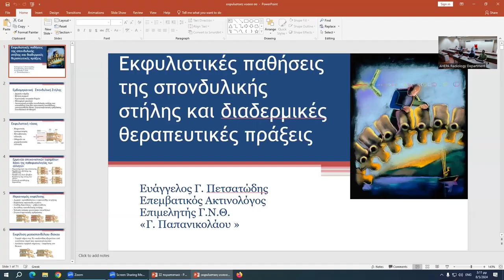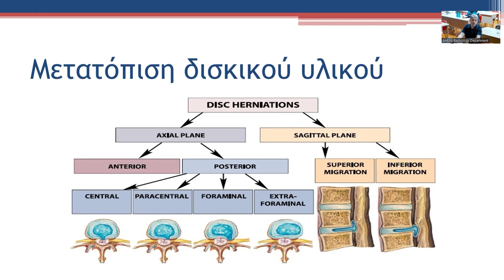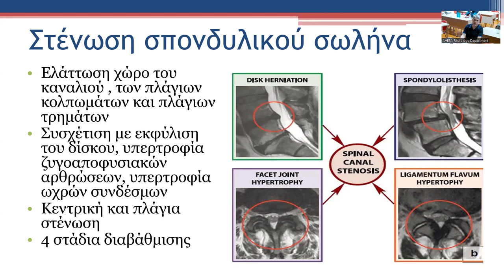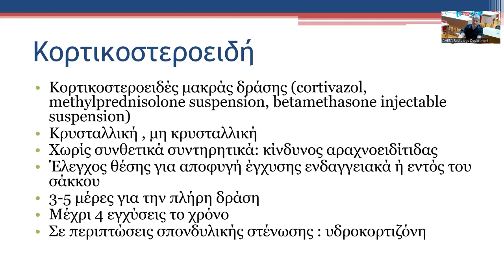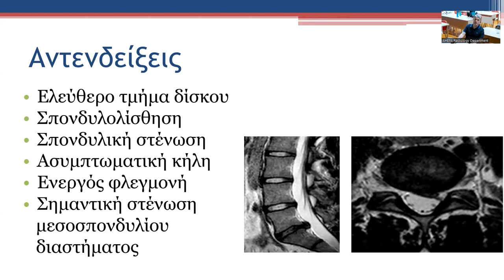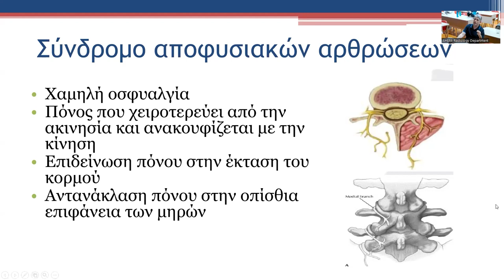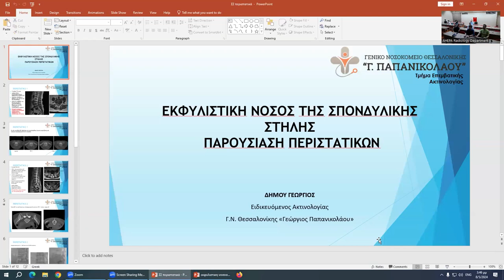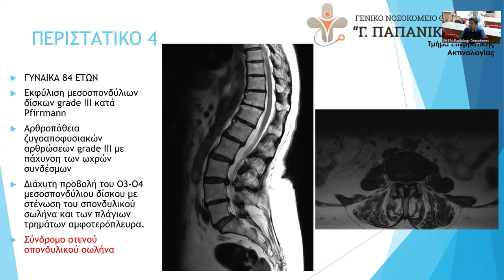Ε. Πετσατώδης | Εκφυλιστικές παθήσεις της σπονδυλικής στήλης και διαδερμικές θεραπευτικές πράξεις